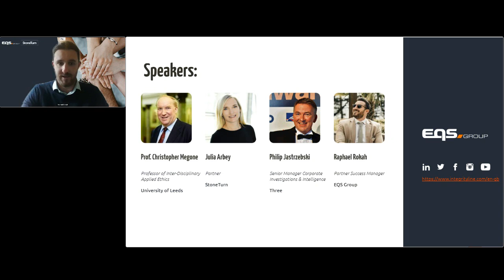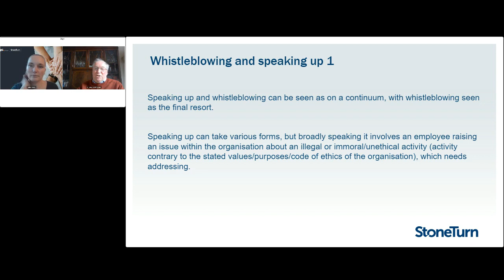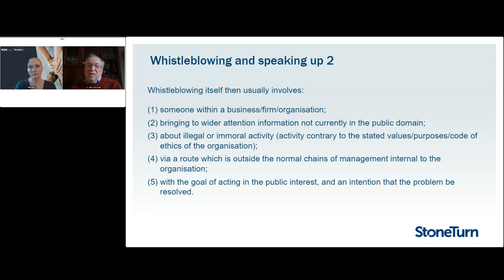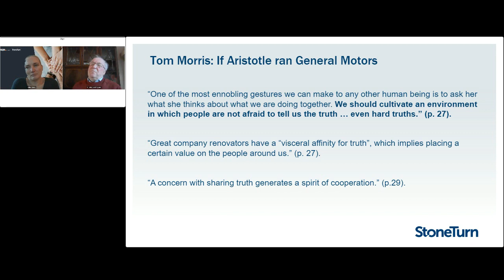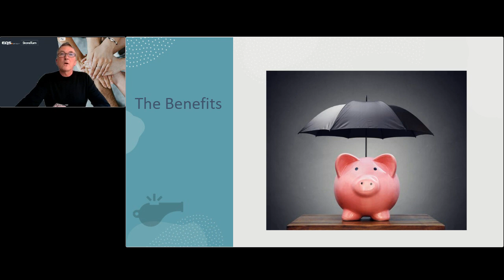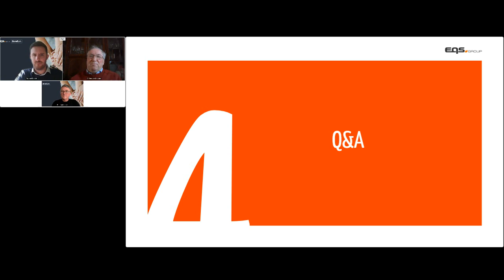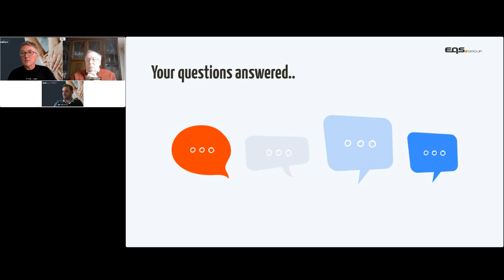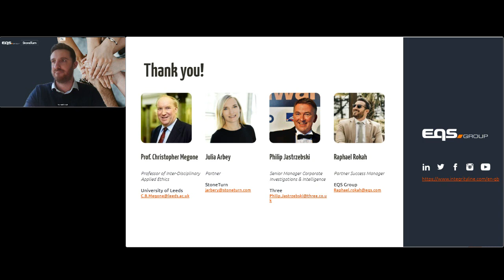Uncovering the Key to Whistleblowing Success: Understanding the Impact of Culture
Join us for a thought-provoking webinar event, with our partner StoneTurn UK as we explore the role and impact of culture on the effectiveness of whistleblowing programmes. Our distinguished guest speakers Philip Jastrzebski and Professor Chris Megone, will provide insights and practical advice on this important topic.